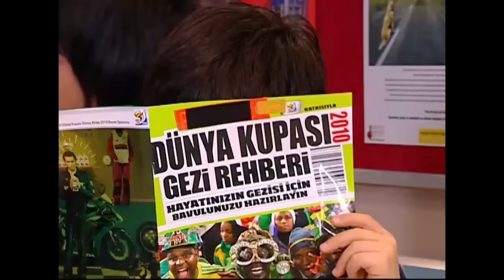Emre Ajanlık Görevinde - Bez Bebek 91. Bölüm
Bez Bebek 91. Bölüm -  Emre, Selim için ajanlık yapıyor.
007 EMRE BOND